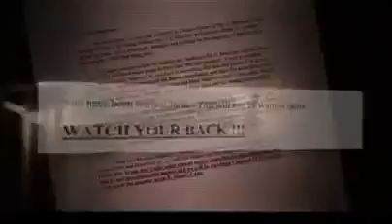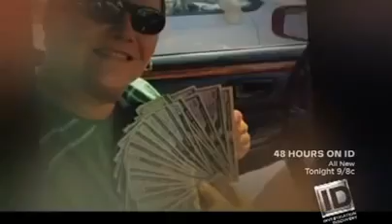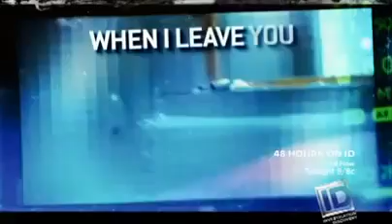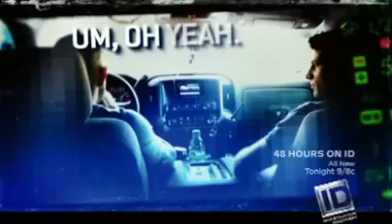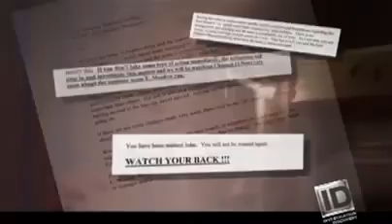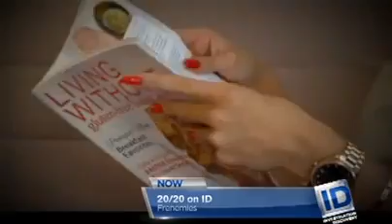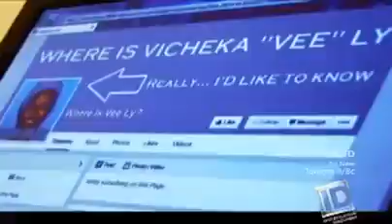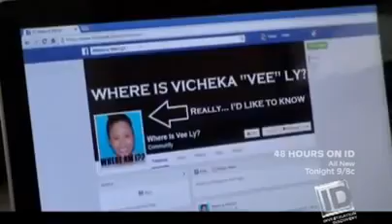20 20 on ID Frenemies